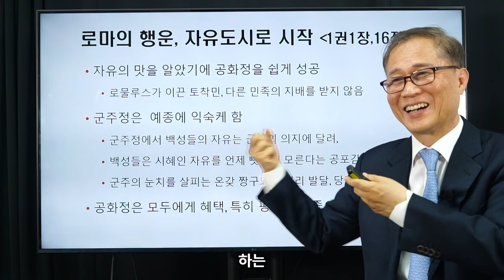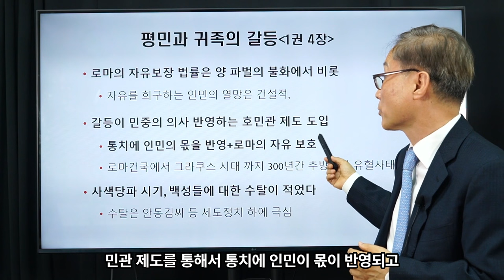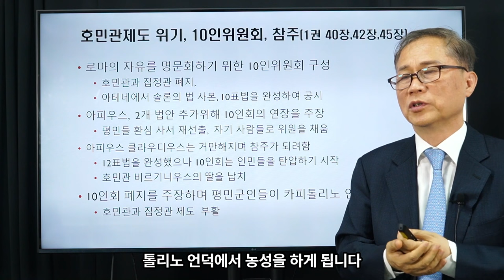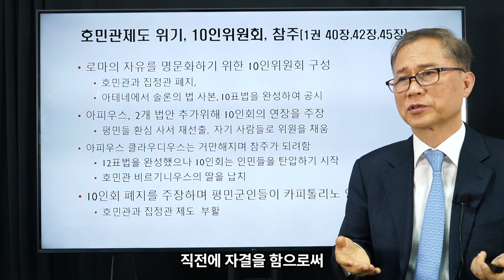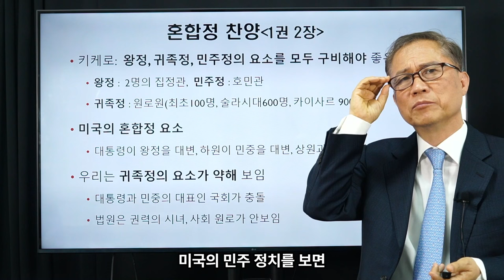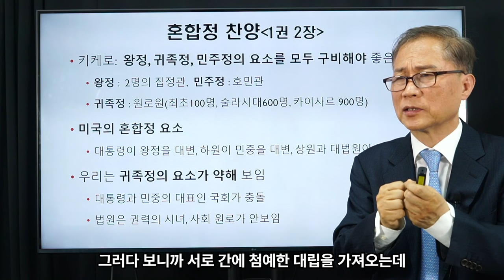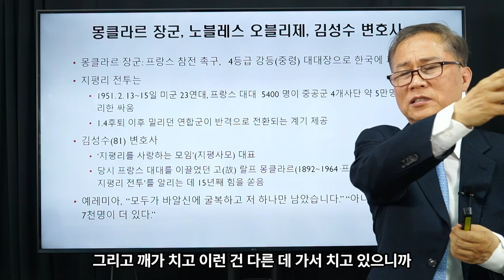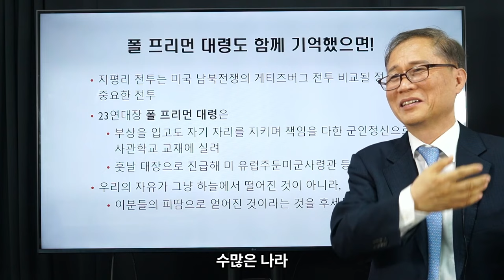김상규의 교양강좌 19 / 로마사논고 ② / 마키아벨리 갈등이 자유를 낳았다 / 4색당파때 수탈 적었다 / 대한민국, 어른을 되찾자